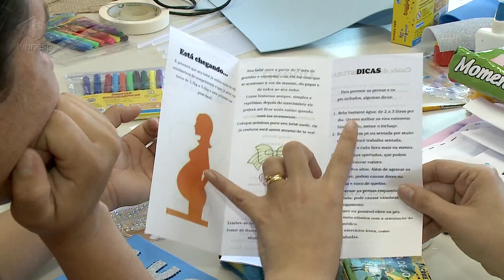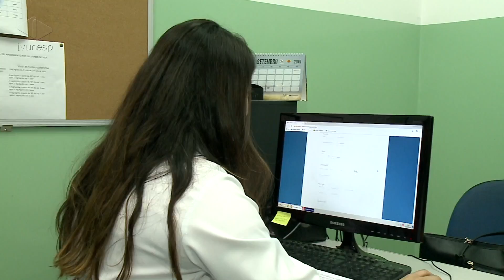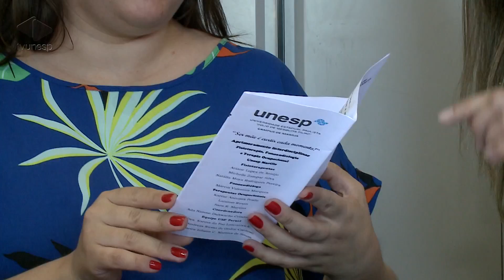Projeto monitora condições de saúde de gestantes e bebês em Marília-SP. Saúde da gestante e do Bebê.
Projeto monitora condições de saúde de gestantes e bebês em Marília
Desde 2014, professores e alunos do curso de Terapia Ocupacional da Unesp em Marília vêm trazendo benefícios à saúde de gestantes e bebês da cidade. E os estudantes ainda conseguem vivenciar a prática da futura profissão e desenvolver pesquisas que podem impactar na atuação dos terapeutas. Como isso é possível? Por meio de um projeto de extensão universitária.